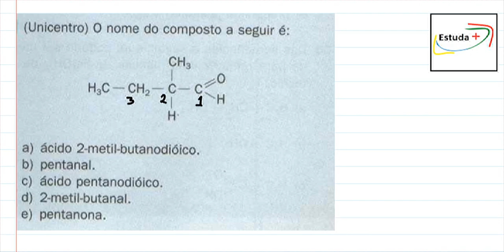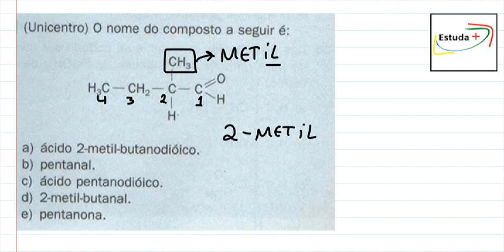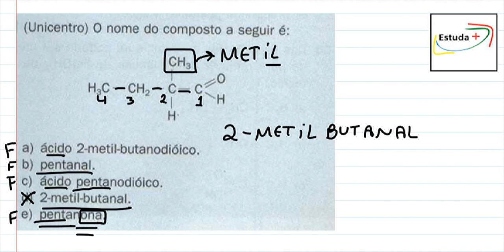Nomenclatura de um Aldeído Ramificado